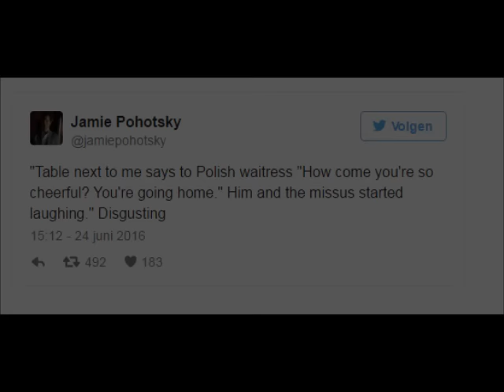Shame on You Brexiteers ! Litte England shows examples of racist behavior against foreigners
Since a majority of Britons voted Thursday for a brexit, many a foreigner called publicly to leave Britain.

Social media examples accumulate. The verbal outliers seem to affect mostly Eastern European and Asian immigrants. So did a woman on Twitter report an incident about a Polish woman in an English coach. The woman has her Twitter profile after the tweet verwijderd.Op a special Facebook page have since gathered yesterday examples of racist behavior against foreigners by 'brexiteers', supporters of the c of Britain. From across England incidents are reported. In some cases, the police expressed disgust investigation begonnen.De Conservative politician Sayeeda Warsi on the statements, which it claims resulted from a "divisive and xenophobic" brexit campaign. Warsi says that not only new immigrants have to deal with it, but also people who have been decades in the UK and have a British passport. "The atmosphere on the street is not good," said Warsi.

Baroness Sayeeda Warsi is a member of the House of Lords, the British Senate. She was previously Deputy Minister of Foreign Affairs and Chairman of the Conservatives, the party of Prime Minister Cameron. Warsi was initially in favor of a brexit but the Leavenworth camp turned at the last moment the back because of "lies and hatred" which according to her were circulated by some brexit supporters.